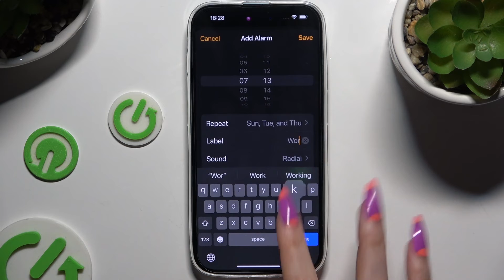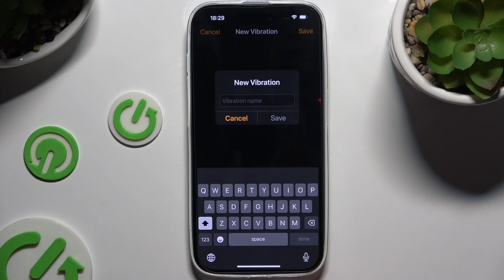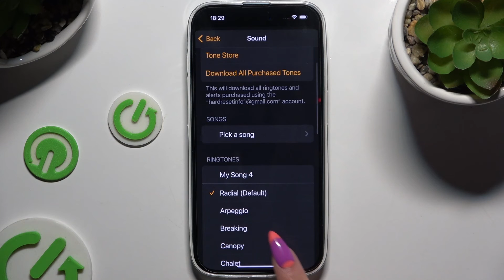How to Set Up an Alarm Clock on Apple iPhone 16 | Alarm Settings Guide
In this tutorial, we’ll show you how to set up an alarm clock on your Apple iPhone 16. Having a reliable alarm can help you wake up on time and stay organized throughout your day. We’ll provide a step-by-step guide on how to easily create and manage alarms using your iPhone 16’s built-in Clock app.

How to set up an alarm clock on the iPhone 16?
What are the steps to customize your alarm settings?
Why is using an alarm clock feature beneficial on the iPhone 16?